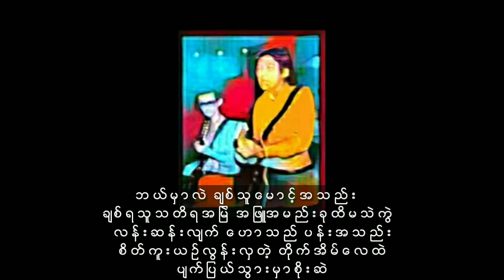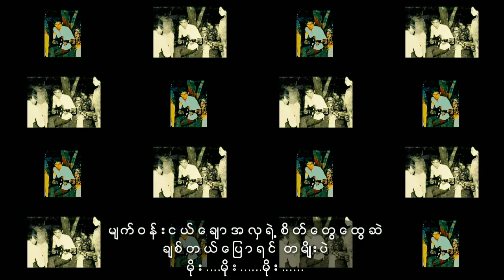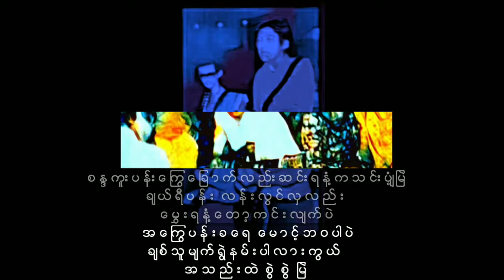Frankie မိုးမြင့် အကြွေပန်းကိုနမ်းလှည့်ပါ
အကြွေပန်းကိုနမ်းလှည့်ပါ  Frankie မိုးမြင့်*
 *အဆိုတော် မဒီ ၏ ဖခင္

တေးရေး   မျိုးသိင်္ခ

အသံဖမ်း  ဧရာဝတီStudio(အကော်ဒီယံအုန်းကျော်)

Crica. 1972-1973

Myo Theikha
Created_Tin Aye